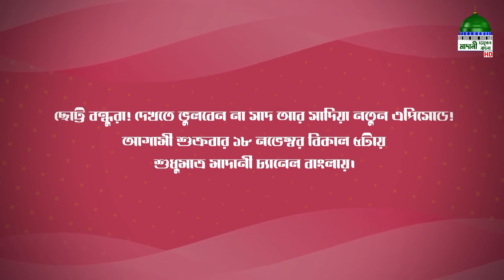Teaser - সাদ ও সাদিয়া নতুন পর্ব - Saad And Sadia - Animated Cartoon - Comming Soon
Animated Video - সাদ ও সাদিয়া